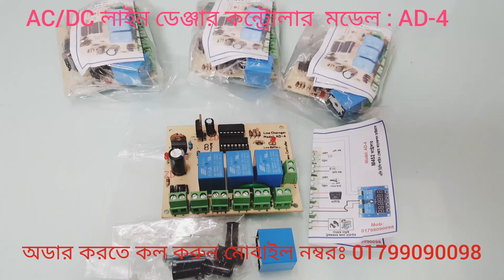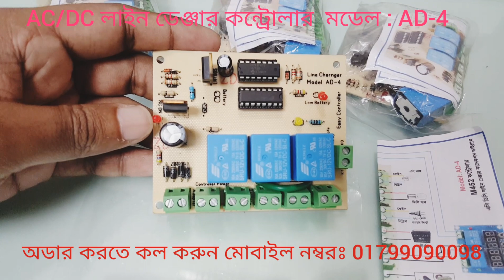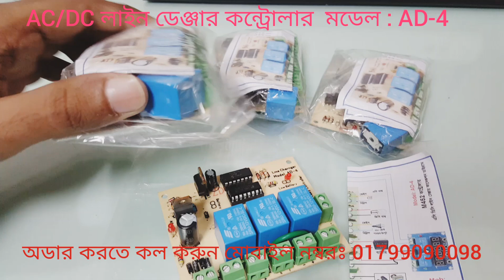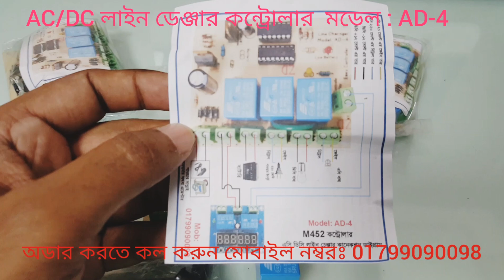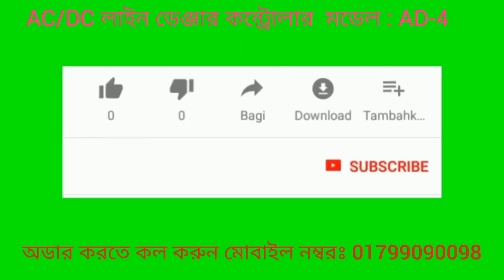AC DC line changer Model: AD-4 || W1209, M452, W3001 || AD4 || incubator controller ( 01799090098 )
Model: AD-4   ( New model )
এসি ডিসি লাইন চেন্ঞ্জার

আর নেই চিন্তা ইনকিউবেটর এর সাথে লাইন চেঞ্জার কন্ট্রোলার সংযোগ করে এসি ও ডিসি তে চালাতে পারবেন।

এই লাইন চেঞ্জার কন্ট্রোলার আমাদের নিজস্ব তৈরি কন্ট্রোলার ।

কন্ট্রোলার যা কাজের সুবিধাঃ
1. কারেন্ট থাকলে চলবে কারেন্ট দিয়ে , কারেন্ট না থাকলে বেটারী বা সোলার দিয়েও চলবে।
2. কন্টোলার সার্কিট এর পিওর ডিসি পাওয়ার সাপ্লাই।
3. ব্যাটারি লো থাকলে লো ইন্ডিকেটর দেখাবে।
4. AC ( 220V) থেকে চললে AC on led ইন্ডিকেটর করবে।
5. ব্যাটারি ( 12v ) থেকে চলে battery on LED ইন্ডিকেটর দেখাবে।

যা থাকবে  :
লাইন চেঞ্জার কন্ট্রোলার + কানেকশন ডায়াগ্রাম +ফিটিং এক্সেসরিজ+ এক্সট্রা রিলে

অডার করতে কল করুন 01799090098

সরাসরি চায়না থেকে আমদানি করে থাকি তাই আমাদের কাছে খুব কম মূল্যে পাইকারি দামে বিক্রি করা হয় ।  ইনকিউবেটর এর যে কোনো প্রকার যন্ত্র ক্রয় করতে পারবেন ।

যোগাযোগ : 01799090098